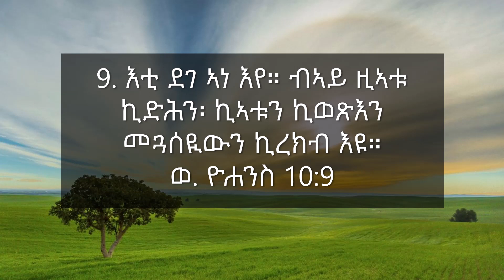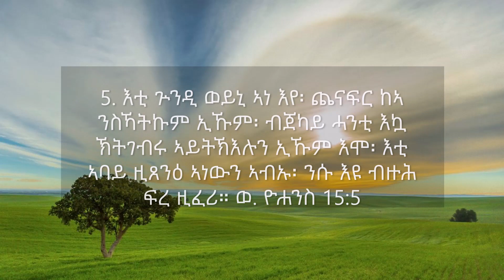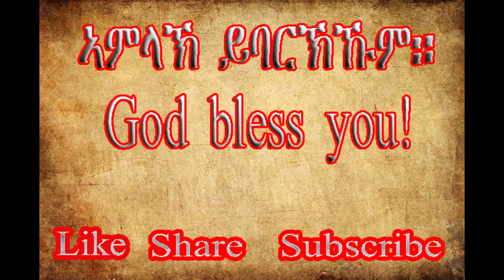TIGRIGNA BIBLE Verses Audio (On I AM ) መጽሓፍ ቅዱስ ጥቅስታት ብዛዕባ የሱስ ከኣ ኣነ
6.የሱስ ከኣ፥ መገድን ሓቅን ህይወትን ኣነ እየ። ብዘይ ብኣይ ሓደ እኳ ናብ ኣቦ ዚመጽእ የልቦን።
ወ. ዮሐንስ 14:6
Jesus said to him, I am the true and living way: no one comes to the Father but by me. John 14:6